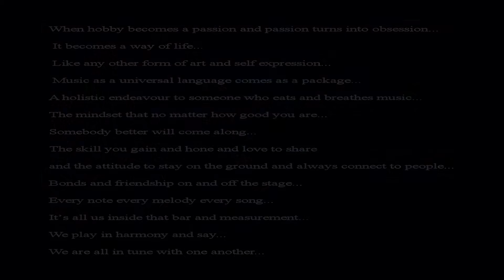Liwanag - Firebox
Musika Silangan Summer Live Sessions 2

Special Thanks to:
SMDC, Ish Magz, Sunrise Jacket Potato & Oriental Foods, Hermel Ylagan,
Radyo Maynila UK, One Philippines,
Bands:
Side Projects, Paradox Twins, The Gazelles, Chapter 13, Trisikool,
Electric Warheads, Jammer Projects, Kwagos, The Mallillins and Firebox
Solo: Joel Miranda
Finest Worker Uk, Pinoy Musikero UK, Simply C, Side Projects
Photography – Enrico Agra ,Al Garchitorena and Claros Imago
Powered by: NMD Pro Sounds and Lights by Ashley Ner